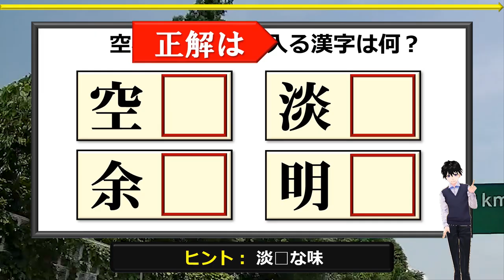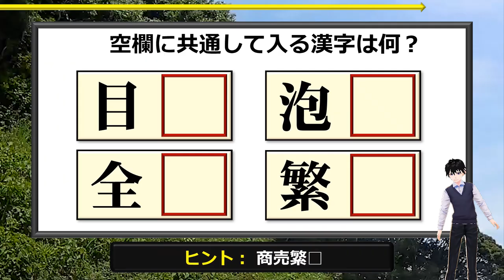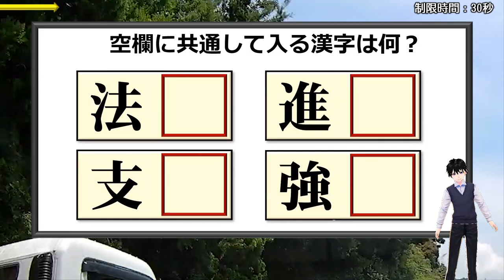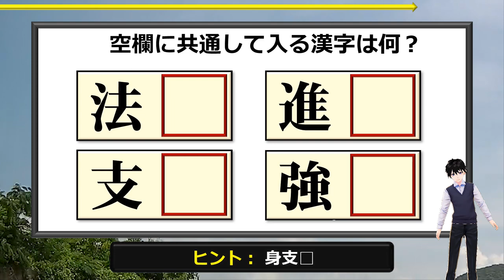【後方穴埋め】4つの熟語を一気に作る漢字パズル！5問！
背景動画素材：オリジナル

【WEBサイト】
ネタファクト

ワールドファンシー